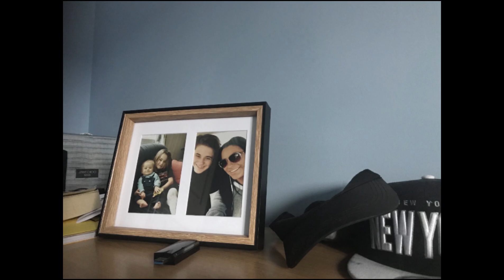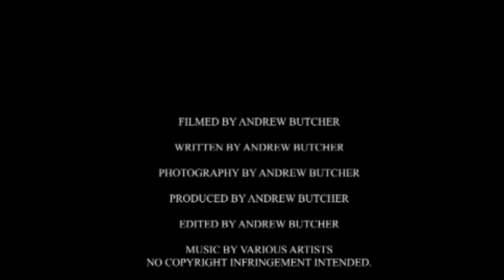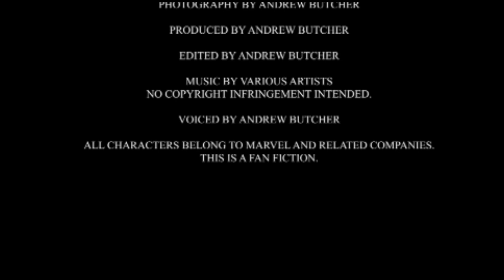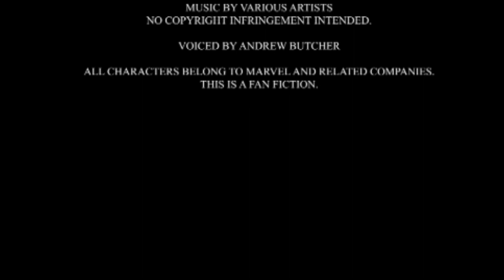THE PROTECTORS (REMASTERED)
Thanos arrives in the ToyBox, on a desperate, violent mission, to obliterate half of life in the universe.